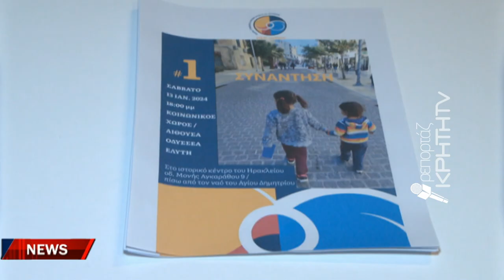Δράσεις ευαισθητοποίησης από την ομάδα γονέων και φίλων ατόμων με αυτισμό